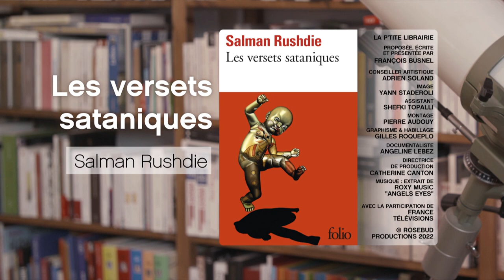SALMAN RUSHDIE / LES VERSETS SATANIQUES / LA P'TITE LIBRAIRIE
Le 12 août 2022 un écrivain est poignardé parce qu’il a écrit un roman trente-trois ans plus tôt. Mais de quel roman parle-t-on ? Et de quel écrivain ?

« Les versets sataniques » de Salman Rushdie, c’est à lire en poche chez Folio.